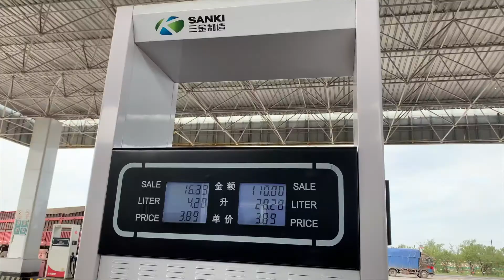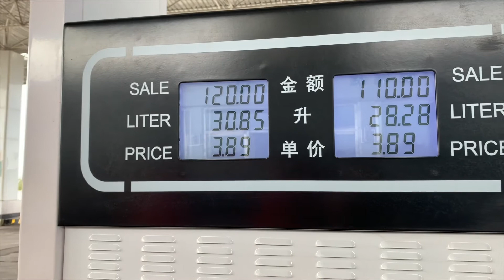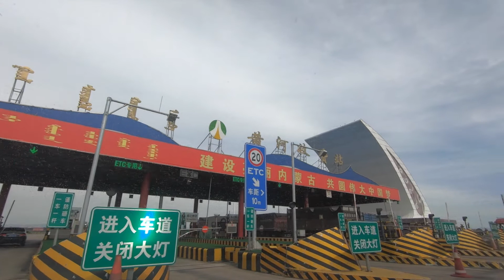内蒙古国道也收费，为什么？妹子自驾游，一天下来比高速还贵！